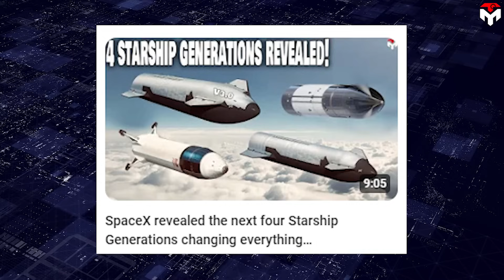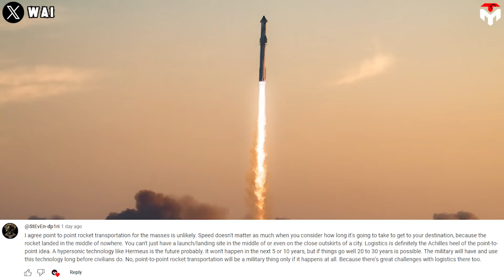NASA engineer: ""SpaceX made BIG MISTAKE with Starship''. Musk Reacts...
(Intro) 0:00
(What sets the Starship apart from the Space Shuttle?) 0:59
(Starship is a big mistake) 2:28
(SpaceX’s advantages) 7:31
(Outro) 9:01
1) SOURCES OF THUMBNAIL
2) SOURCES OF IMAGES AND VIDEOS
When the idea of Starship was published to the world, a lot of the hype surrounding it seemed reminiscent of the conception of the Space Shuttle.
Reusability, cheap operation, fast turnaround just like an airliner, and high flight cadence are the things that Nasa engineers had long pursued in the Space Shuttle project.
Sadly, those goals will never come true. Two fatal accidents on the vehicle and its retirement in 2011 are the bitter evidence for Nasa's failure to make the reusable spacecraft low-cost, and safe.
However, in the twenty-first century, there is a unicorn who dared to take Nasa's dream from death and even bring it to a higher level. And what they have achieved on their journey has shocked the entire space industry.
It's SpaceX with their ambitious Starship rocket project.
As a loser, some Nasa engineers can not admit the truth and it explains why they call "Starship a mistake".
(What sets the Starship apart from the Space Shuttle?)
Although sharing the same idea as the Space Shuttle, what sets the Starship project apart is Elon's vision goes far beyond what Nasa can think about.